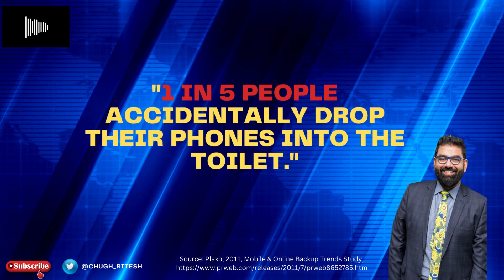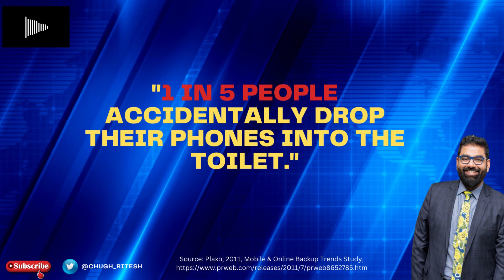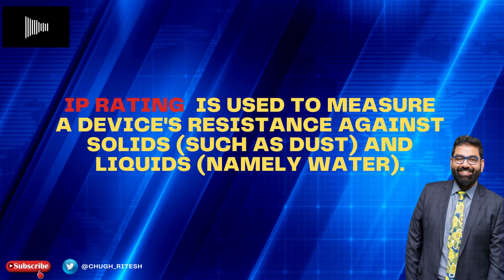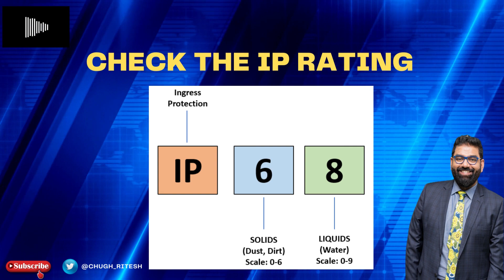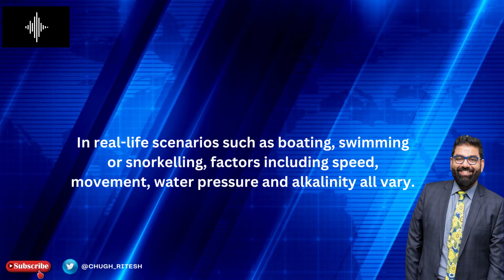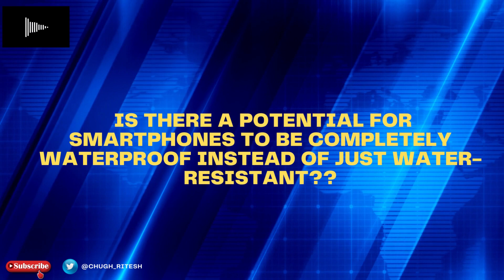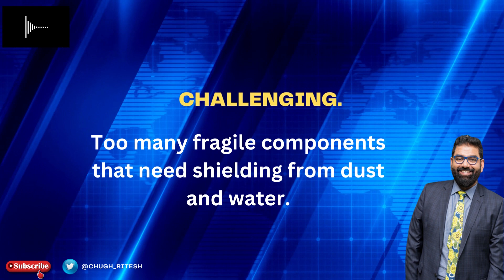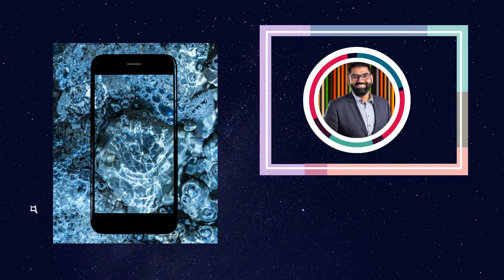We keep seeing water-resistant phones, but why aren’t they waterproof?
Podcast of Associate Professor Ritesh Chugh's interview by Jessie Peake for the Drive Program on 2SER Sydney Radio, 11th July 2022.